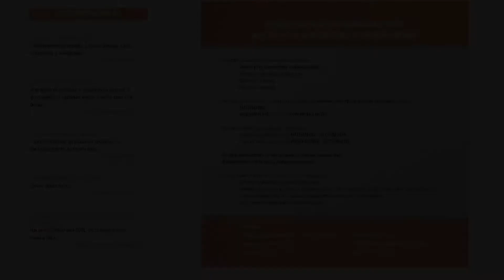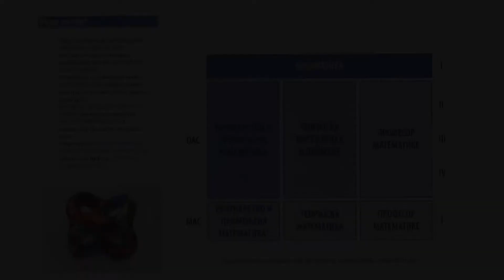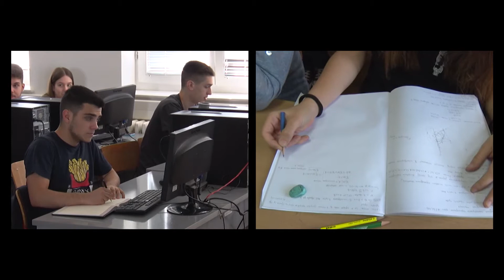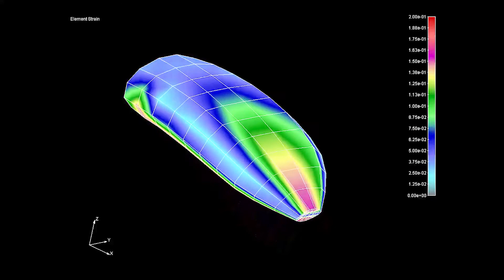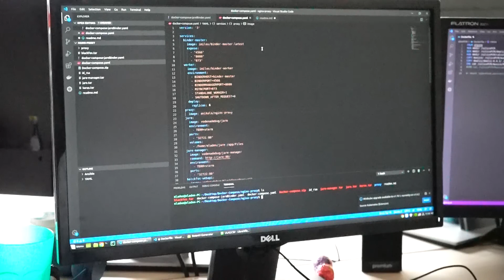Institut za matematiku i informatiku 2020 Copy